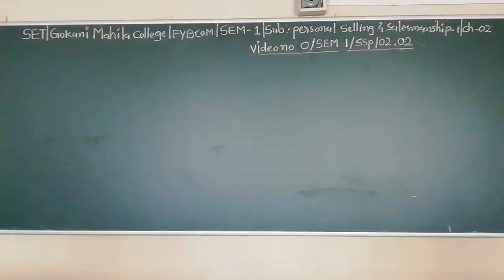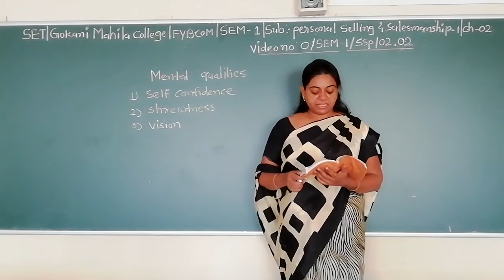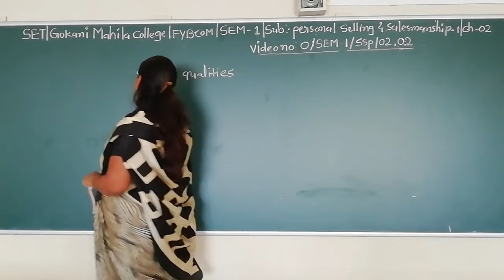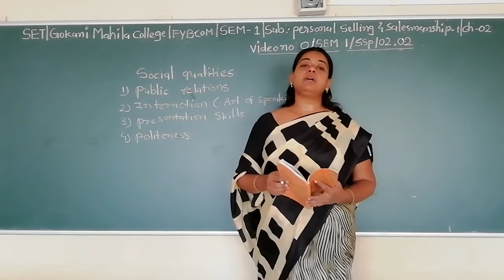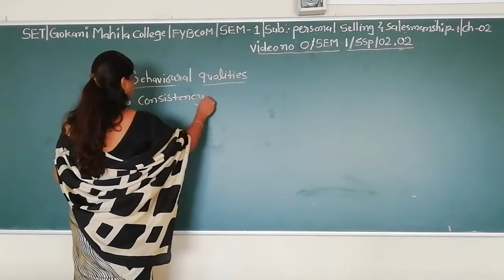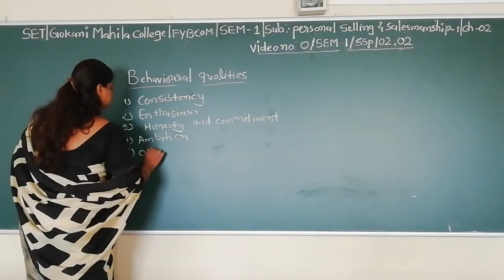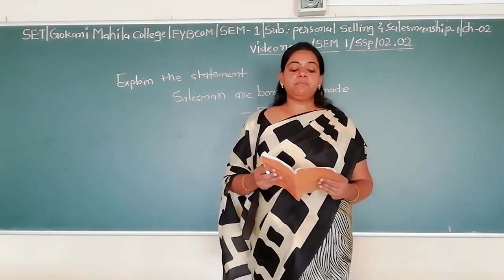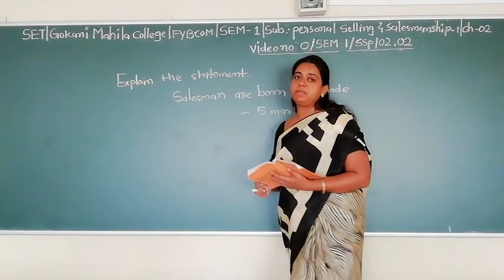SET - O/SEM 1/SSP/02.02